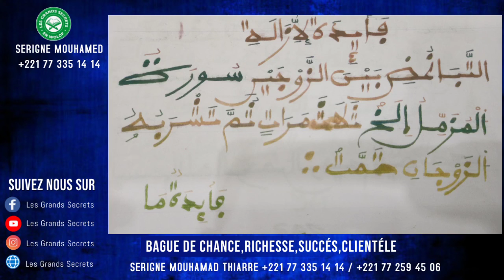Secret Noob Bou Graw 3 jour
Sourate 👇
سورة المزمل - سورة 73 - عدد آياتها 20

يَا أَيُّهَا الْمُزَّمِّلُ

قُمِ اللَّيْلَ إِلاَّ قَلِيلا

نِصْفَهُ أَوِ انقُصْ مِنْهُ قَلِيلا

أَوْ زِدْ عَلَيْهِ وَرَتِّلِ الْقُرْآنَ تَرْتِيلا

إِنَّا سَنُلْقِي عَلَيْكَ قَوْلا ثَقِيلا

إِنَّ نَاشِئَةَ اللَّيْلِ هِيَ أَشَدُّ وَطْءًا وَأَقْوَمُ قِيلا

إِنَّ لَكَ فِي النَّهَارِ سَبْحًا طَوِيلا

وَاذْكُرِ اسْمَ رَبِّكَ وَتَبَتَّلْ إِلَيْهِ تَبْتِيلا

رَبُّ الْمَشْرِقِ وَالْمَغْرِبِ لا إِلَهَ إِلاَّ هُوَ فَاتَّخِذْهُ وَكِيلا

وَاصْبِرْ عَلَى مَا يَقُولُونَ وَاهْجُرْهُمْ هَجْرًا جَمِيلا

وَذَرْنِي وَالْمُكَذِّبِينَ أُولِي النَّعْمَةِ وَمَهِّلْهُمْ قَلِيلا

إِنَّ لَدَيْنَا أَنكَالا وَجَحِيمًا

وَطَعَامًا ذَا غُصَّةٍ وَعَذَابًا أَلِيمًا

يَوْمَ تَرْجُفُ الأَرْضُ وَالْجِبَالُ وَكَانَتِ الْجِبَالُ كَثِيبًا مَّهِيلا

إِنَّا أَرْسَلْنَا إِلَيْكُمْ رَسُولا شَاهِدًا عَلَيْكُمْ كَمَا أَرْسَلْنَا إِلَى فِرْعَوْنَ رَسُولا

فَعَصَى فِرْعَوْنُ الرَّسُولَ فَأَخَذْنَاهُ أَخْذًا وَبِيلا

فَكَيْفَ تَتَّقُونَ إِن كَفَرْتُمْ يَوْمًا يَجْعَلُ الْوِلْدَانَ شِيبًا

السَّمَاء مُنفَطِرٌ بِهِ كَانَ وَعْدُهُ مَفْعُولا

إِنَّ هَذِهِ تَذْكِرَةٌ فَمَن شَاء اتَّخَذَ إِلَى رَبِّهِ سَبِيلا

إِنَّ رَبَّكَ يَعْلَمُ أَنَّكَ تَقُومُ أَدْنَى مِن ثُلُثَيِ اللَّيْلِ وَنِصْفَهُ وَثُلُثَهُ وَطَائِفَةٌ مِّنَ الَّذِينَ مَعَكَ وَاللَّهُ يُقَدِّرُ اللَّيْلَ وَالنَّهَارَ عَلِمَ أَن لَّن تُحْصُوهُ فَتَابَ عَلَيْكُمْ فَاقْرَؤُوا مَا تَيَسَّرَ مِنَ الْقُرْآنِ عَلِمَ أَن سَيَكُونُ مِنكُم مَّرْضَى وَآخَرُونَ يَضْرِبُونَ فِي الأَرْضِ يَبْتَغُونَ مِن فَضْلِ اللَّهِ وَآخَرُونَ يُقَاتِلُونَ فِي سَبِيلِ اللَّهِ فَاقْرَؤُوا مَا تَيَسَّرَ مِنْهُ وَأَقِيمُوا الصَّلاةَ وَآتُوا الزَّكَاةَ وَأَقْرِضُوا اللَّهَ قَرْضًا حَسَنًا وَمَا تُقَدِّمُوا لأَنفُسِكُم مِّنْ خَيْرٍ تَجِدُوهُ عِندَ اللَّهِ هُوَ خَيْرًا وَأَعْظَمَ أَجْرًا وَاسْتَغْفِرُوا اللَّهَ إِنَّ اللَّهَ غَفُورٌ رَّحِيمٌ